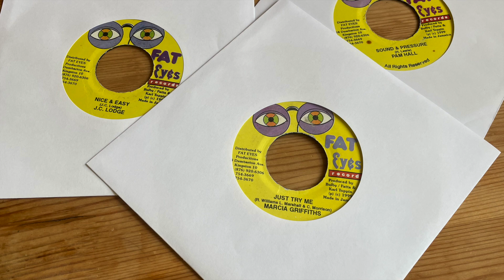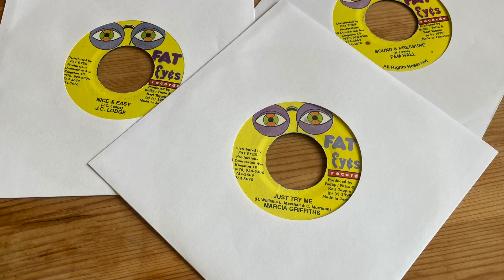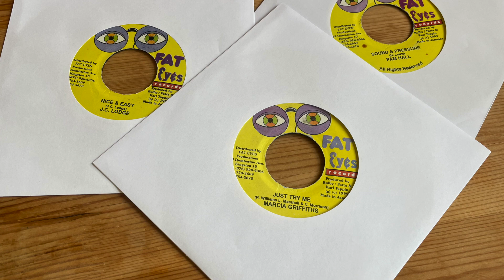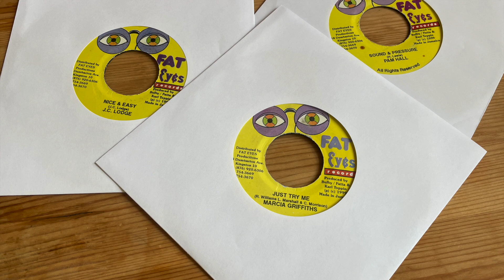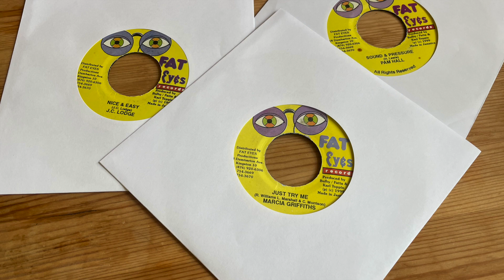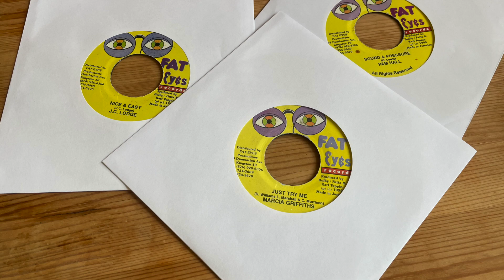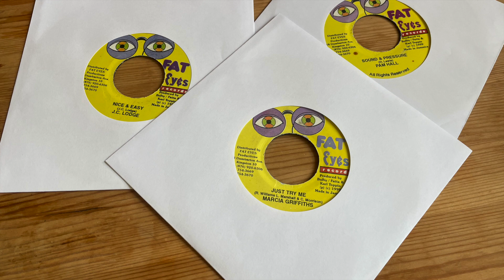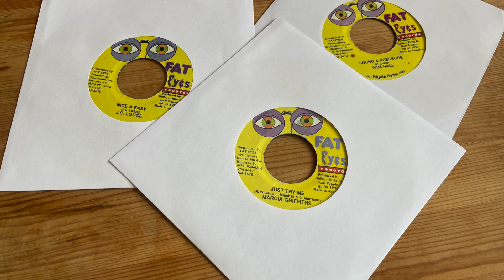Sound & Pressure Riddim Mix 1999 (Marcia Griffiths, J.C. Lodge & Pam Hall)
Tracklist below

Tracklist
1: J.C.Lodge-Nice & Easy
2: Pam Hall-Sound & Pressure
3: Marcia Griffiths-Just Try Me
4: Version